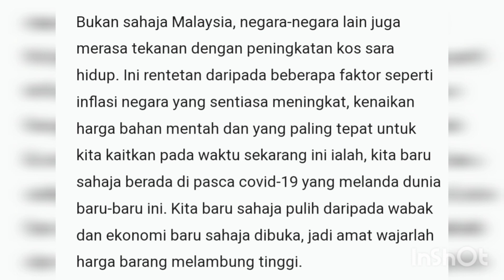Bantuan Tunai Rakyat 2023 Kategori Keluarga Diawalkan